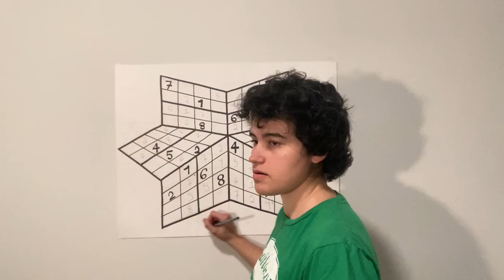Suduko part 2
Callahan learns Suduko part 2

It took me two hours to draw that mega 3D suduko star.